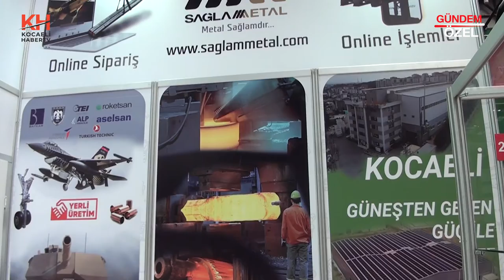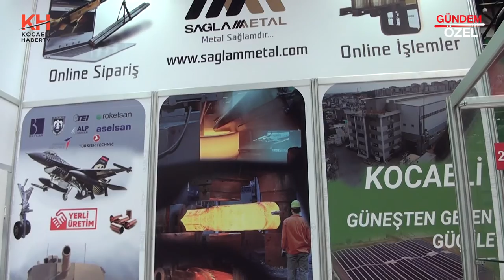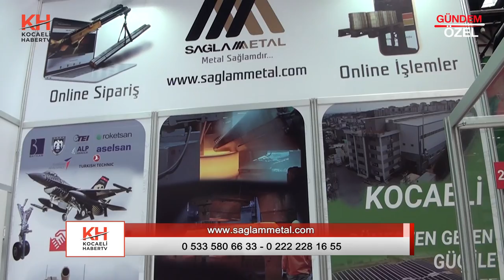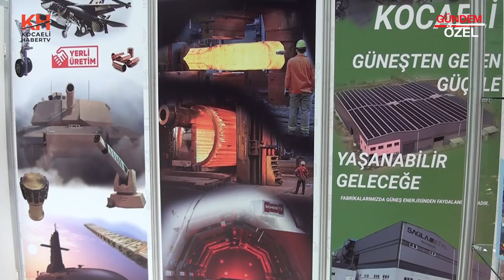SAĞLAM METAL - SANAYİ SİTESİ/ESKİŞEHİR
SAĞLAM METAL satış müdürü Volkan KOCAK, başarı ve faaliyetlerini Kocaeli Haber TV muhabirimiz Cemal YERGİN' e anlattı.